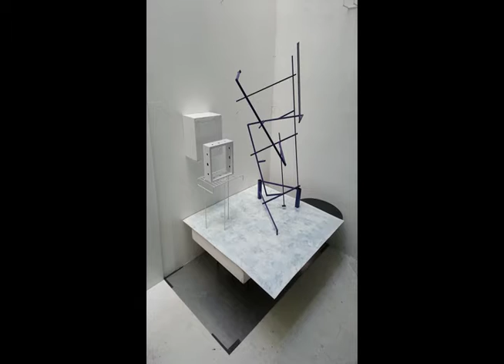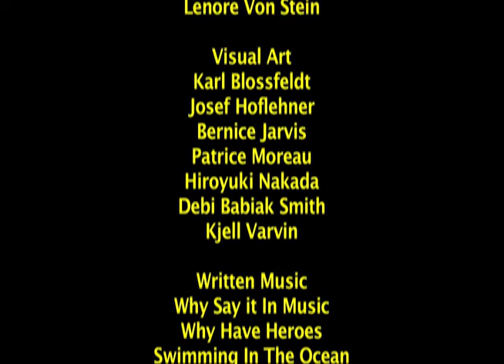THE FACTS: Niesha Urgent pt. 1